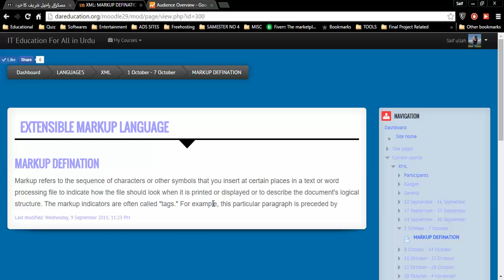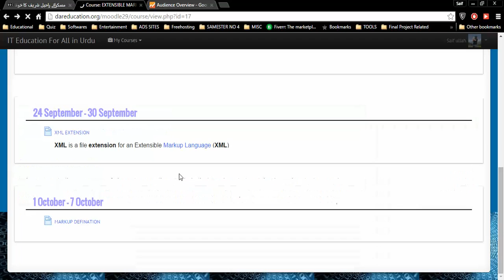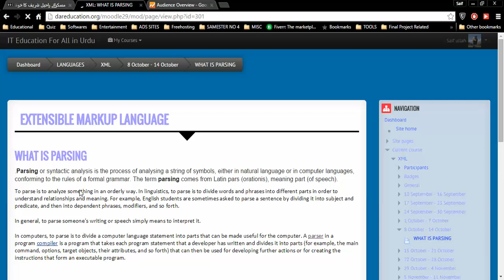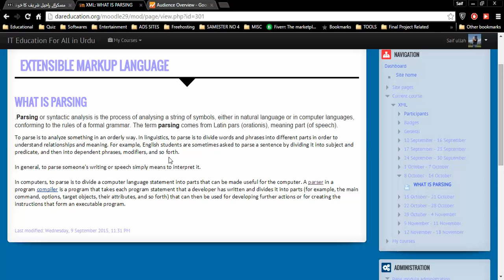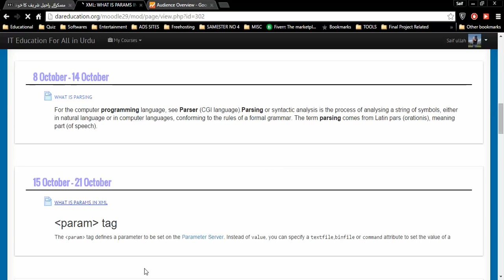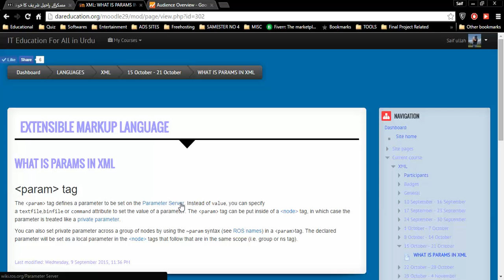.xml PARSER AND PARAMS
In this tutorial, you will learn about the Basics of the .xm l, $xml,
an XML document , archive xml , .XML IN URDU